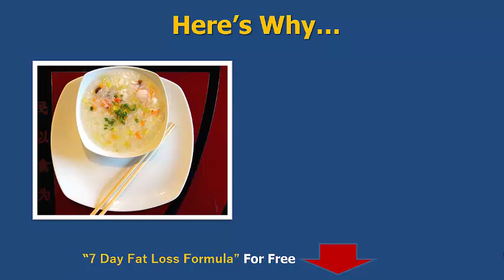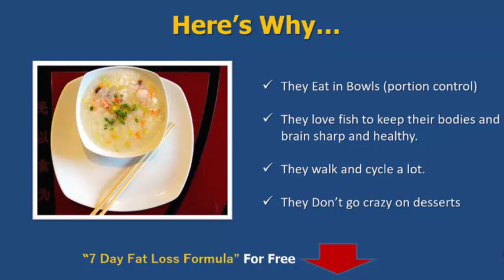How Japanese Stay Slim, Healthy and Don't Look Old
The japanese diet and lifestyle can really benefits anyone looking to lose weight and look younger.